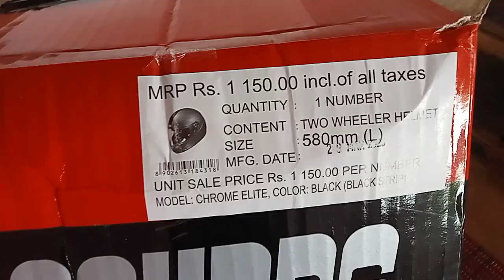my new sduds helmet